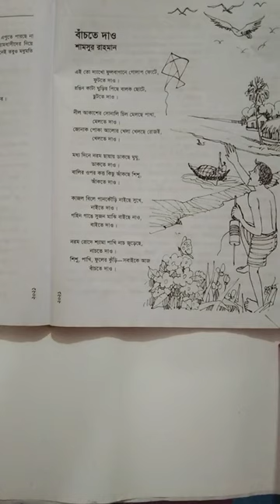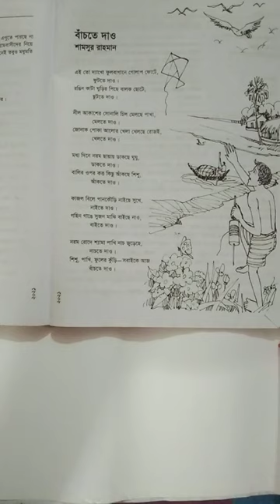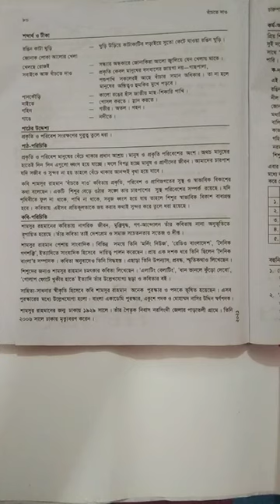Class_6, Subject_Bangla 1st paper, Date_09.08.2021,Teacher_Sabitry Rani.